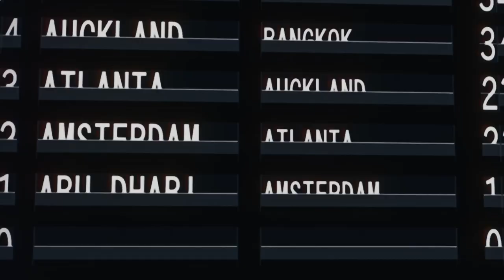BIST DU REAL『Cover』- KC Rebell feat. Moé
KC Rebell feat. Moé Song Cover mit einer AMV
Bei dem ich Singe Naja ich fühle den Song
Ob ihr meine Stimme fühlen könnte 😂
►LIKEN nicht vergessen♥!
▬▬▬▬▬▬◄Anime Fans►▬▬▬▬▬▬▬
▬▬▬▬▬▬▬▬▬◄MUSIK►▬▬▬▬▬▬▬▬▬▬
▬▬▬▬▬▬▬▬◄Youtube Stats►▬▬▬▬▬▬▬▬▬
╚● Views stand : 111.382 Reiskörner ≧◡≦
▬▬▬▬▬▬▬▬◄KANAL INFOS► ▬▬▬▬▬▬▬▬▬
Willkommen auf meinem Kanal ≧◡≦
hier finden 4 Formate statt  (◕‿-)
◄Song Parody►
Bei Song Parody könnt ihr meinen Gesang anhören und dazu ein GMV Video sehen, welches ich selbst geschnitten habe.
◄MiMa Time►
Hier erzähle ich ein bisschen über mein Leben, zu bestimmten Themen oder mache auch ein kleines Voice Acting indem ich euch eine Geschichte erzähle.
◄Fandub Synchro►
Ein eher Herzens projekt, indem ich zusammen mit paar Leuten einen Synchro zu einem Fandub erstelle rund um Animation Sprechen wir mit Leidenschaft unsere rollen aus.
◄Toplisten + Review►
Rund um die besten Anime die ich euch vorstellen kann, in jeglicher Genre damit keiner zurückbleibt. Dabei werden viele Anime Seiten wie Crunchyroll, Anime on Demand, Wakanim und Netflix vorgeschlagen unter dem Illegalen unter euch spielt es sowieso keine rolle ;)